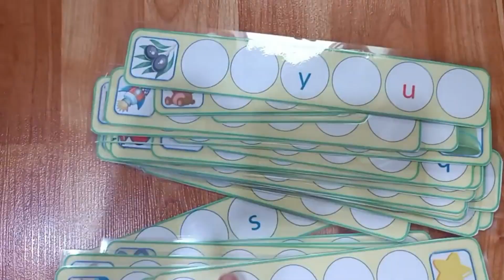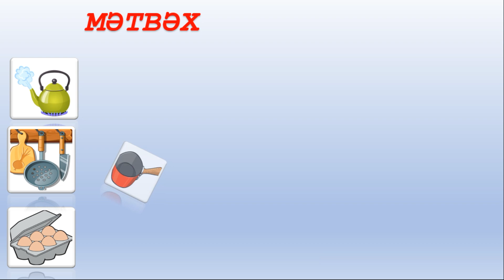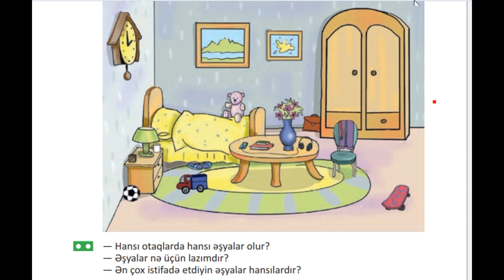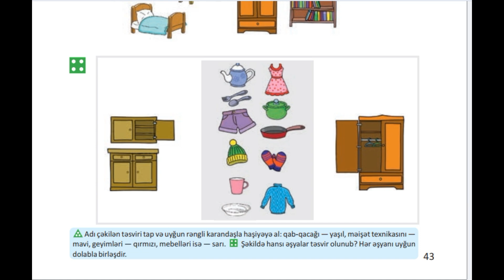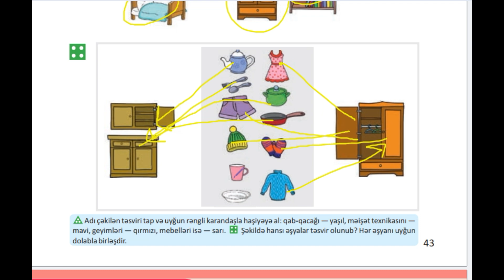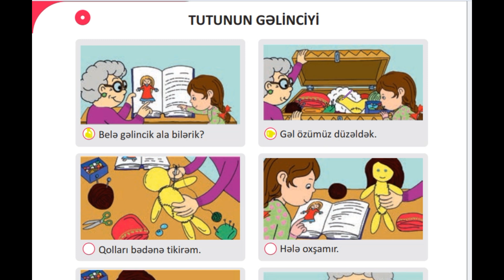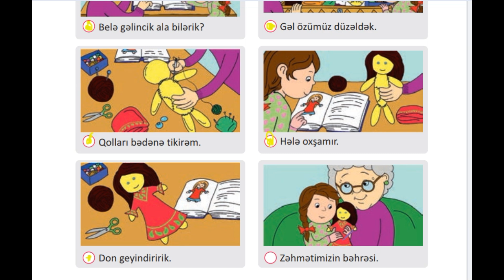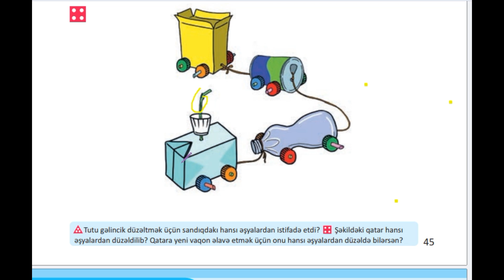MƏKTƏBƏHAZIRLIQ 1-Cİ HİSSƏ SARI KİTAB SƏHİFƏ 42-43-44-45